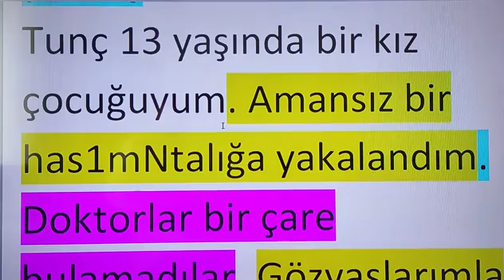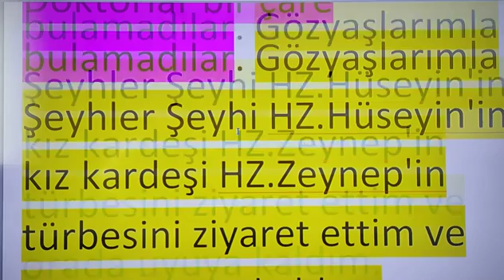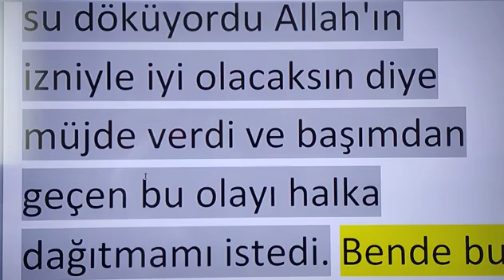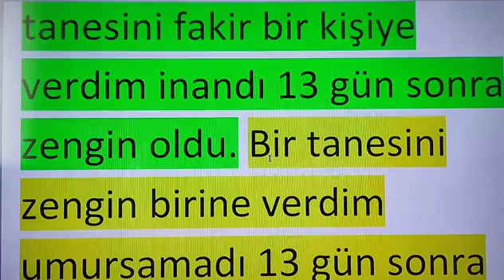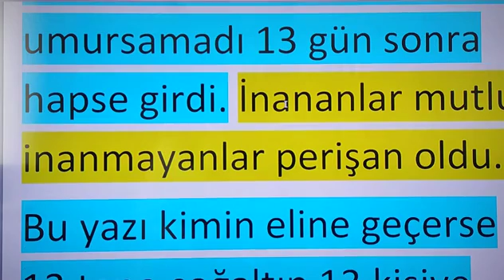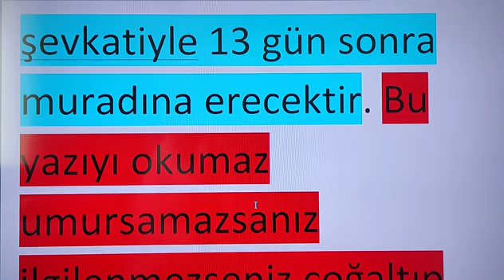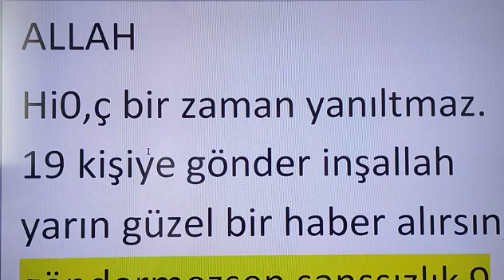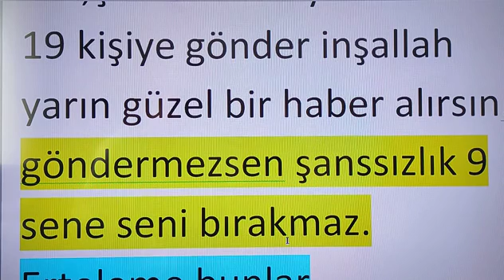13 Gün sonra Aman dikkat çok ama çok önemli / Mehmet Salih GÜLER